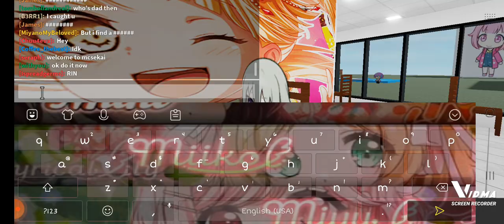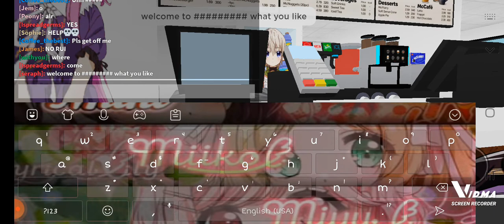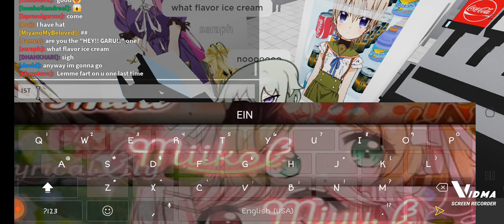horrible project sekai rp